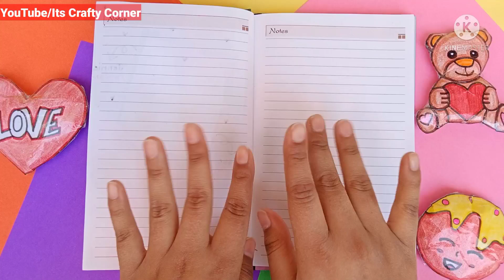(Day-2) Valentine Journal ll Journal making with homemade supplies.ll Journaling with me ..